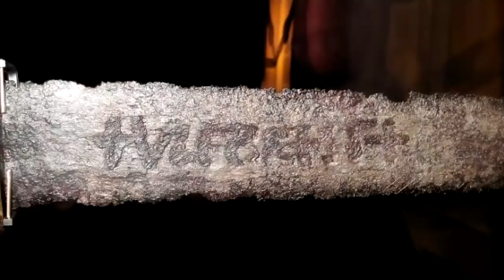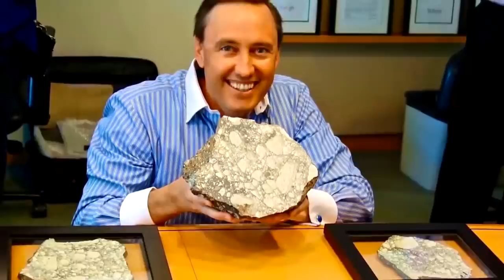Science thiamna hrilhfiah theihloh thil hmuhchhuahte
Khawvel hmun hrang hranga an thil hmuhchhuah, Science thiamna pawhin hrilhfiah ngaihna a hriatloh thenkhatte...